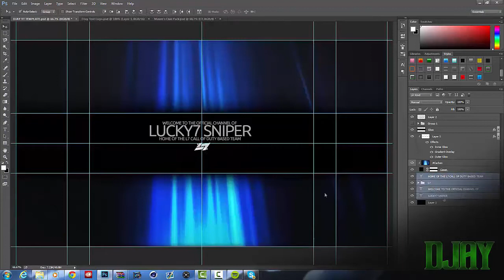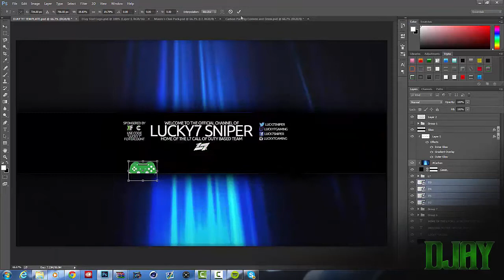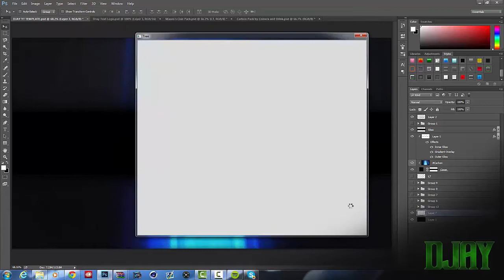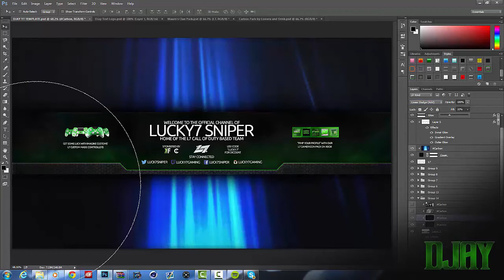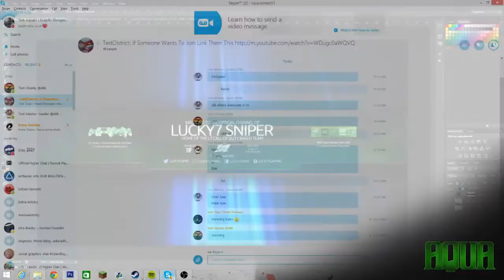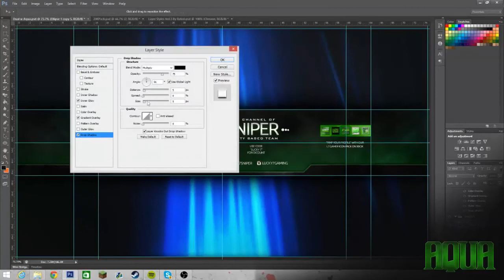Arthemis DJay & Aquatic | Dual Speedart "Lucky7Sniper"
Song 1: I'm The One
Artist: Packy

Song 2: The Underachievers
Artist: Herb Shuttles